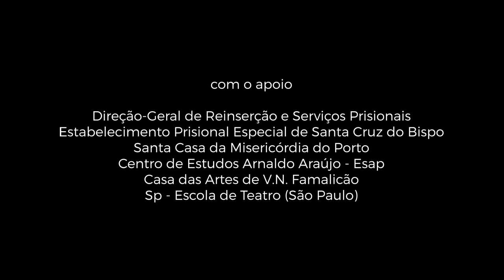o filho prodigo trailer